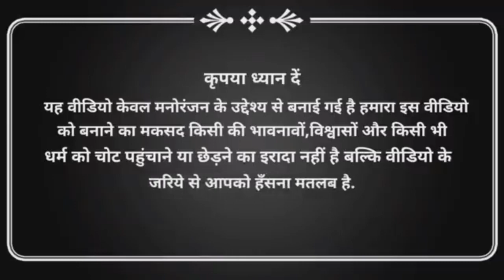Balloon Blast Funny Video 🤣🤪 Fake Tiger Crazy Girl